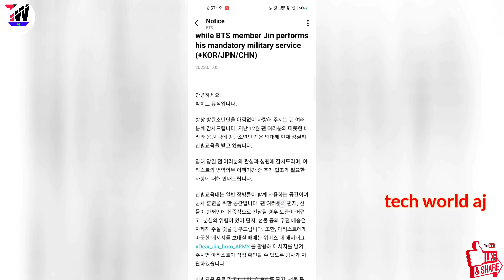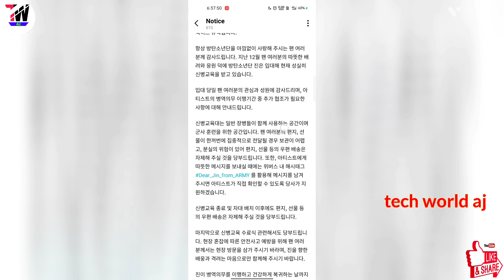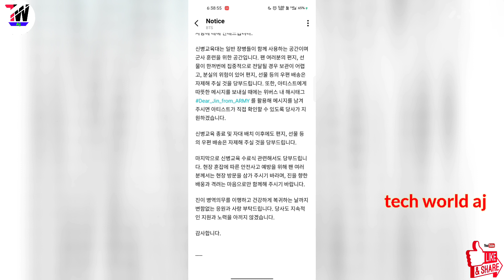Jin Military Service Notice (5 Jan 2023) Explained in Hindi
jin
BTS
weverse

Our team always tries to give the latest and correct information. The information that is presented in the form of videos takes lots of research then the information is
compiled in the form of video.
If you find any information is incorrect then please inform us and we will look up on that matter.

i will resolve the problem.

🌹. thanks. 🥰